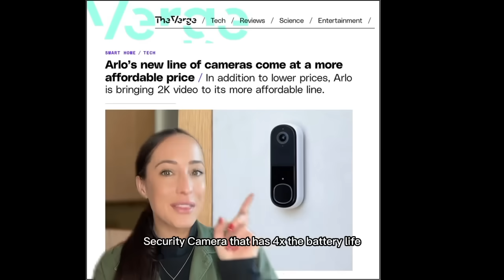Arlo Home Security | Best of 2023 End of Year Recap | Video Doorbells, Indoor Outdoor Cameras & More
Join over 6 million families that love and trust Arlo's award-winning home security systems and cameras.
After an amazing year in 2023, we can't wait to see what's in store for 2024 🎉